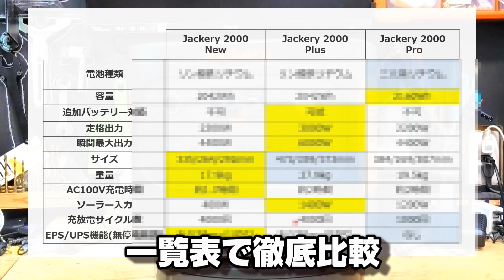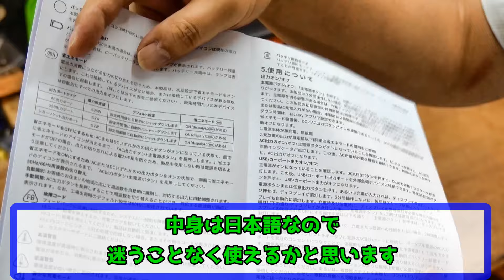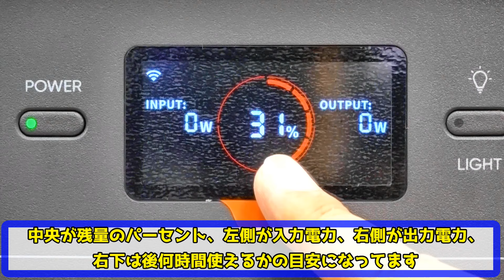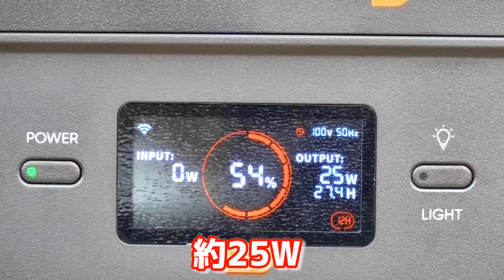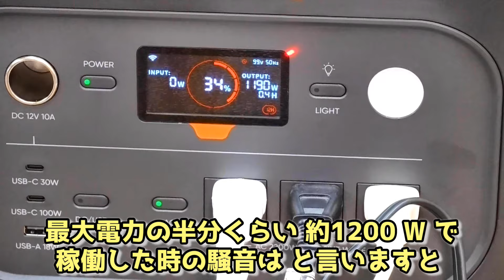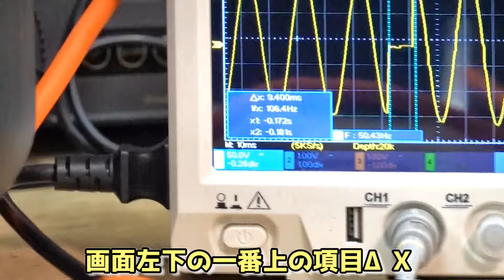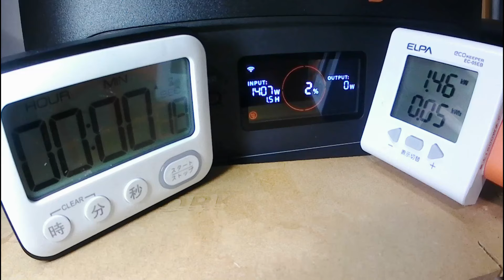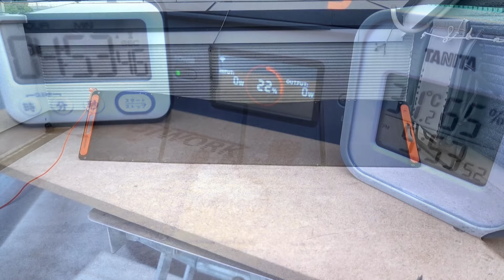【徹底比較】Jackeryのポータブル電源どれを選べばいい？2042Whで17.9kg超軽量の大容量全部入りリン酸鉄モデル登場！他機種との違いは？災害に強いあの機能も Jackery2000New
提供：株式会社Jackery Japan（ジャクリ・ジャパン）
動画で使ったポータブル電源の詳細はこちら↓
✅Amazon公式店：
※せールと併用可能、12月31日まで有効
※対象商品：2000 New（単品またはセット）

■目次
0:00  オープニング
1:36  開封＆筐体スペックの確認
3:08  他機種との比較
7:50  本体の確認
10:00  スマホ接続
12:19   何がどれだけ動くか接続
16:47 騒音、電圧、波形の測定
20:17 無停電装置の切替速度測定
21:54 AC100V実容量測定(低電力)
24:01 AC100V実容量測定(高電力)
25:43 高速充電実験(緊急スピード充電)
27:17 ソーラー発電実験
30:33 エンディング

■その他、よく実験に使用した機器
ポータブルエアコンのカンゲキくん(Amazon)
小電力IHクッキングヒーター　→
IH対応アウトドア鍋やかん　→
折りたたみ式扇風機　→
実験に使ったポータブル冷蔵庫　→
省電力カーボンヒーター　→
超小型セラミックファンヒーター　→
折りたたみ式ランタン　→
360度永遠と首振りできる卓上扇風機　→
卓上加湿器　→
超眩しいLEDワークライト　→
使ったDC電力量計　→
AC電力量計　→
波形測定に使ったオシロ　→
ごついテスター　→